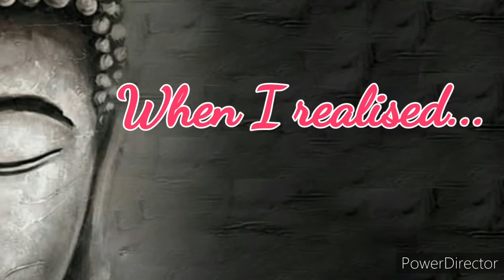Quotes about life | Lord Buddha inspirational thoughts | what's app status motivational video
Lord Buddha inspirational quotes about life